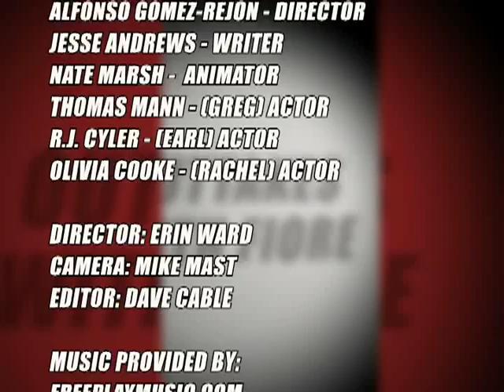Outtakes Me and Earl and the Dying Girl Pittsburgh Premiere cast & crew interviews